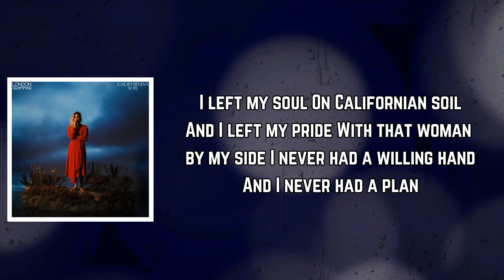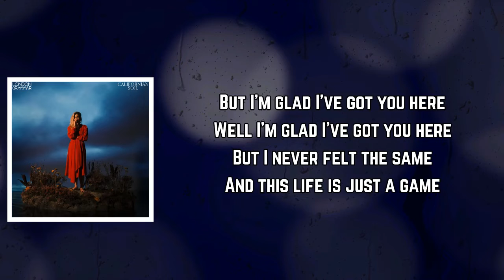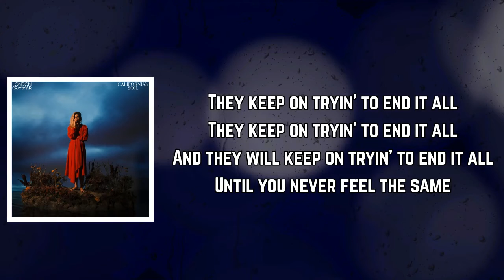London Grammar - Californian Soil (Lyrics)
Californian Soil Lyrics:

[Verse 1]
I left my soul
On Californian soil
And I left my pride
With that woman by my side
I never had a willing hand
And I never had a plan
But I'm glad I found you here
But I'm glad I've got you here
But I never had a name
And I never felt the same
They keep on trying it on
And they will keep on trying it on

[Verse 2]
I'm young, I'm old
And so you do what you're told
And so you pack up all your bags
But I never felt the same
And this life is just a game
And they won't keep on trying it on
Until you never feel the same